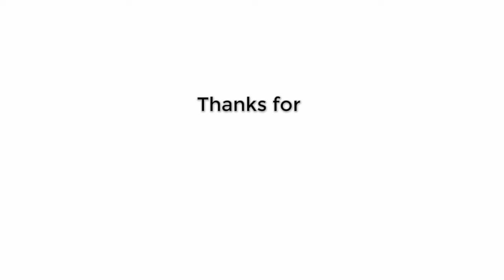Bits and Pieces | Exercises in Compositions | Practice Painting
Sometimes it's not about the final pieces of art.
I had a bit of time last Tuesday morning and decided to do a quick video of a practice painting with watercolours and ink. Wanted to play around with different shapes, ink details and composition in general.
Nothing fancy!
And yes, shoddy camera work, as always. *sigh*

All works Copyright of Amrita Chowdhury